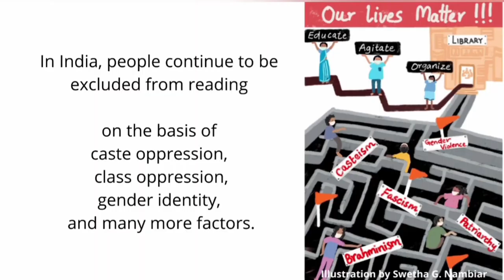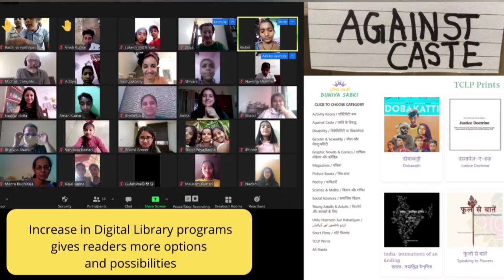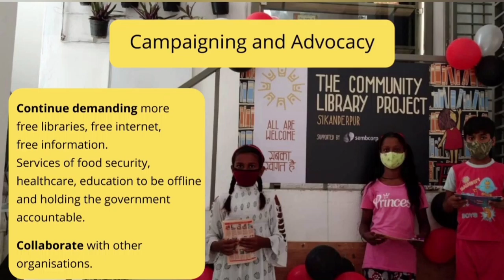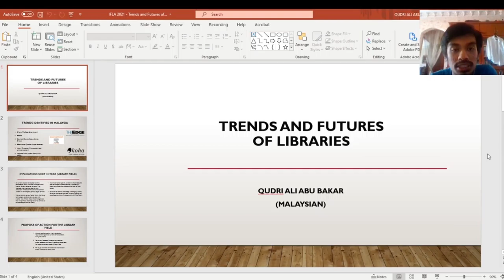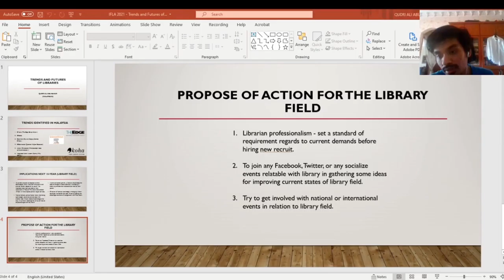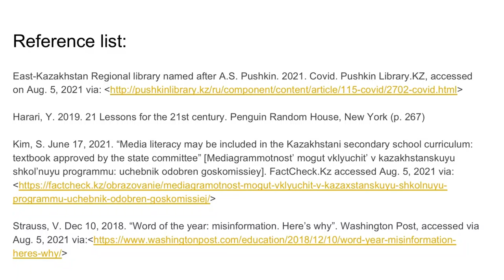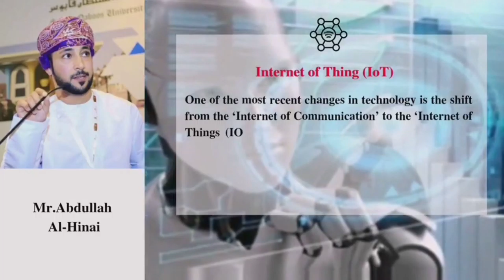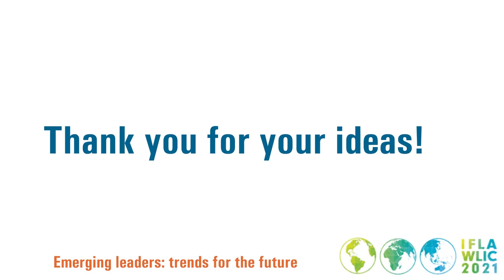Emerging Leaders: Trends for the Future (Asia Oceania)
Key to any effort to plan for the future of libraries is an effort to understand what this future might be and the trends that will shape it. For the emerging talents who will lead the field in the years to come, this is a particularly relevant question, and so we asked them for their ideas!

Watch again the ideas shared by our leaders from the Asia-Oceania region at this year's World Library and Information Congress:

Ania Biazik (New Zealand)
Simpy Sharma (India)
Lara Pugh (Australia)
Qudri Ali Abu Bakar (Malaysia)
Christophe Augier (New Caledonia)
Yang Song (New Zealand)
Nura Agzamova (Kazakhstan)
Liviana Tabalala (Fiji)
Abdullah Al-Hinaai (Oman)